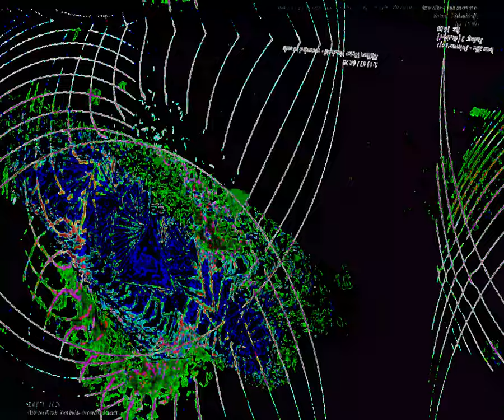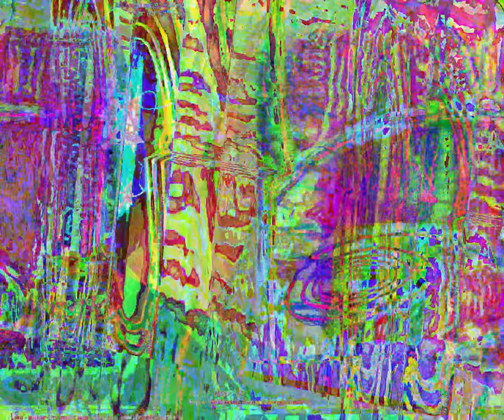[EPILEPSY WARNING] Movie 23 09 02 02h47m20s